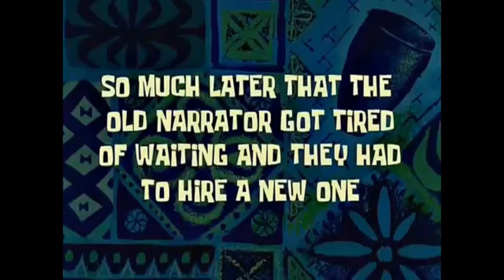Buritaca, Santa Marta Colombia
Rodada en moto hasta las playas de Buritaca Santa Marta, descenso por el rio Buritaca practicando tubing